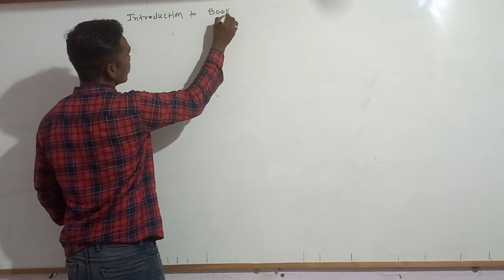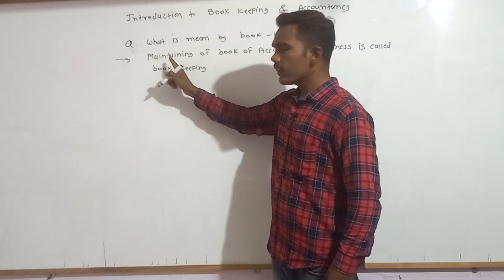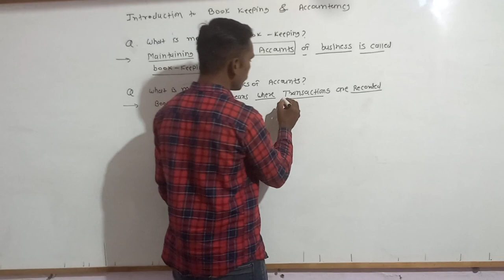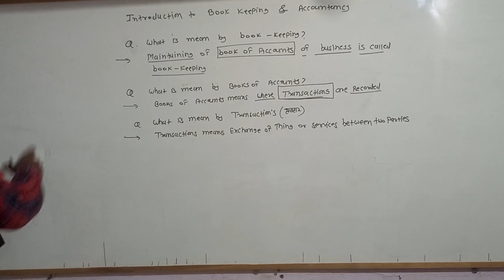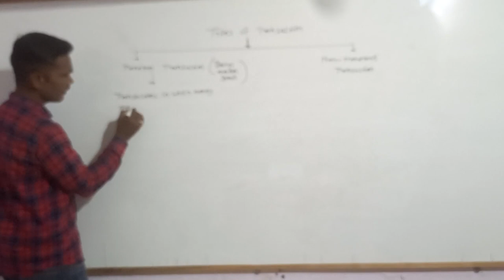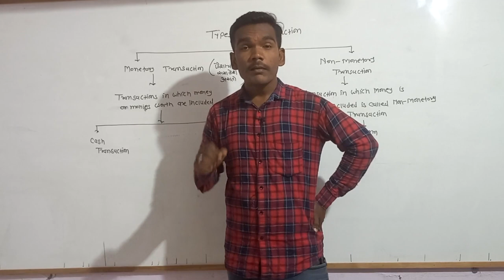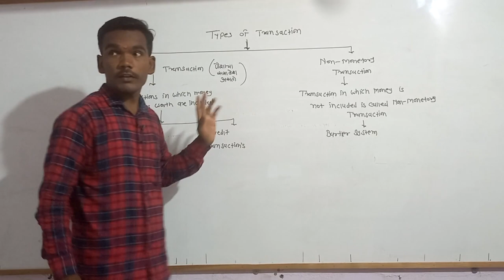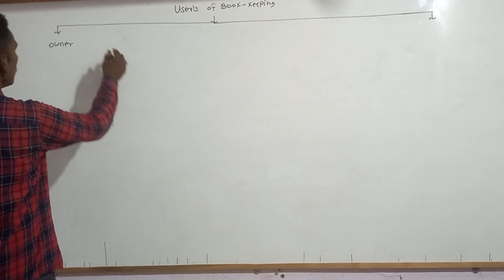11 Commerec Accounts Lecture 1